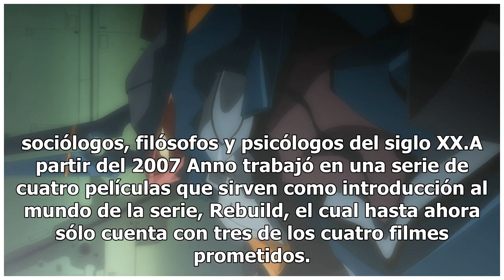Tras seis años de espera, llega el primer adelanto de Evangelion 3.0+1.0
A una semana de filtrarse una versión a baja calidad del tea ser de Neon Genesis Evangelion 3.0 + 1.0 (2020), Khara ha decidido liberar la versión original. La productora creada por el autor del anime, Hideaki Anno, lanzará esta parte final del Rebuilt of Evangelion a finales del 2020, marcando una ...